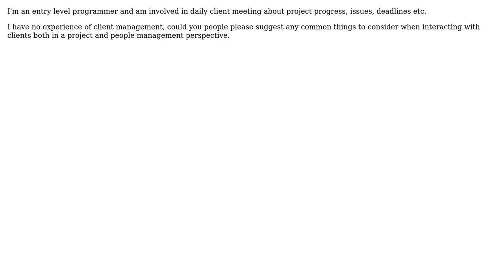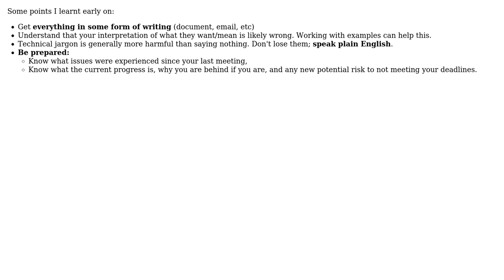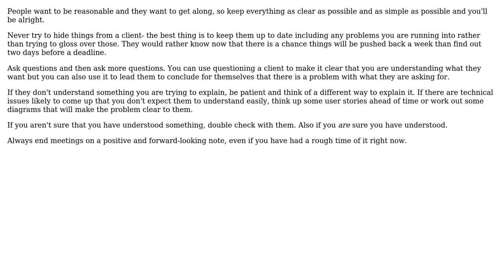Software Engineering: Things to be aware of Client Relationships as a Beginner? (4 Solutions!!)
Software Engineering: Things to be aware of Client Relationships as a Beginner?

With thanks & praise to God, and with thanks to the many people who have made this project possible! | Content (except music & images) licensed under CC BY-SA | Music | Images & others | With thanks to user Naveen Kumar user KeesDijk user Jon Hopkins user glenatron user Dan McGrath and the Stack Exchange Network Trademarks are property of their respective owners. You are responsible for your own actions.